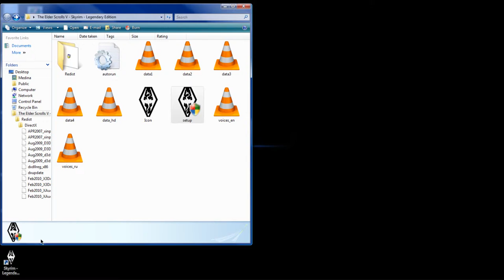It Just Got Real (TESV:S)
After beating it on the Xbox 360, I finally got it on the best platform ever!